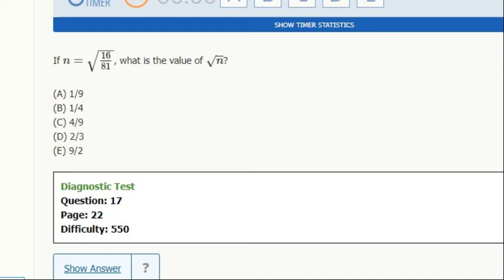If n=√16/√81, what is the value of √n?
My name is Dan and I provide elite, pay-as-you-go tutoring in NYC and online.